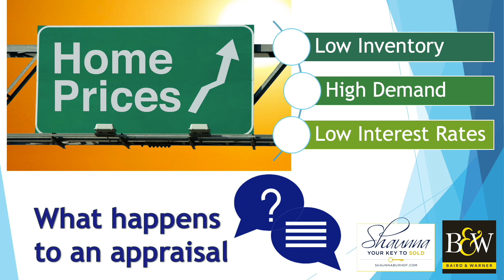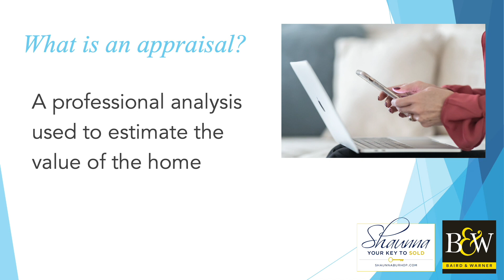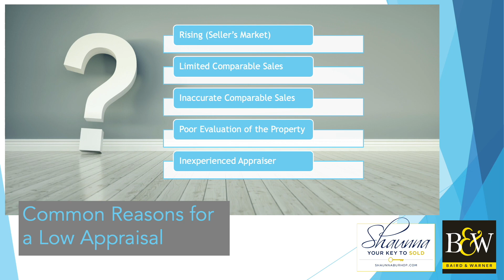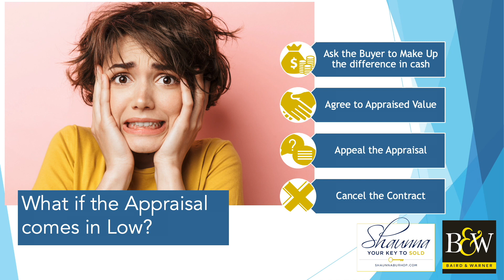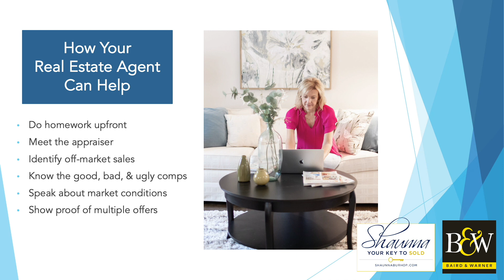Appraisals in Current Market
Over the past year, we’ve seen home prices up significantly fueled by increased demand and low inventory of homes, and low interest rates for mortgages.

Sellers have been able to take advantage of that and are often receiving multiple offers with more than one qualified buyer to pick from. Our challenge right now is that if that buyer is getting a mortgage, their lender will require an appraisal to validate the home is actually worth what the buyer agreed to pay on the contract.

Learn about appraisal basics and what you may be able to do if your appraisal comes in below contract value.